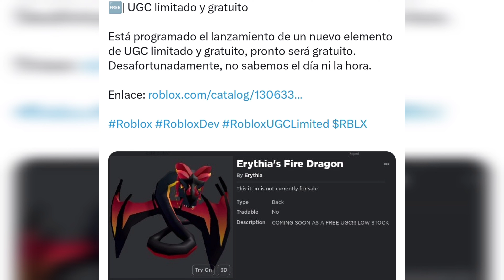CONSIGUE GRATIS! Erythia's Fire Dragon [LIMITED] ROBLOX🔥